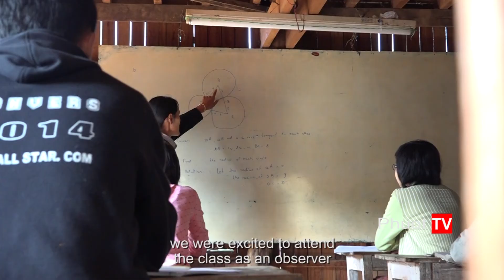PhuotTV | Ep.39 - Làng ven hồ Inle (Inle lakeside village, Myanmar)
- Khám phá Myanmar - vùng đất đầy mê hoặc (Exploring Myanmar - charmful land)
Thể hiện lời bình: Phạm Hoài Nam